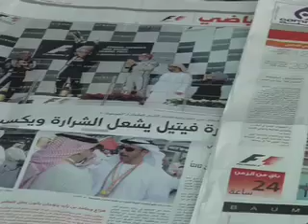تغطية الاتحاد للفورمولا-١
محمد البادع ... اهتم الملحق الرياضي في جريدة الاتحاد بتغطية أول سباق للفورمولا-١ الذي تستضيفه العاصمة أبوظبي من خلال تقديم وجبة متكاملة عن الحدث